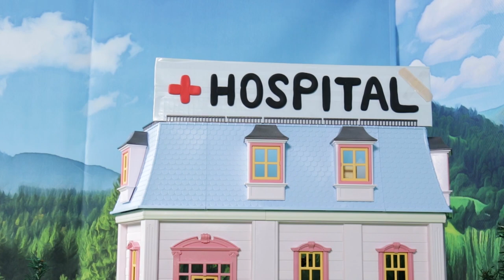[Miniforce] Special Theme Dianosaur! ｜Theme Video｜Robot fighting ｜kidsong｜Toy adventure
Let's watch all Dianosaur Contents here!